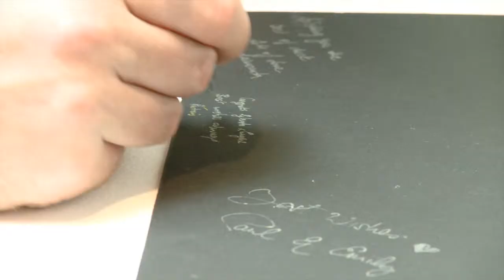Wedding Video Dublin { Glenda and Eugene }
Wedding Video Balbriggan Dublin.